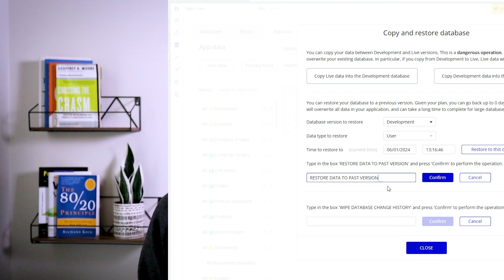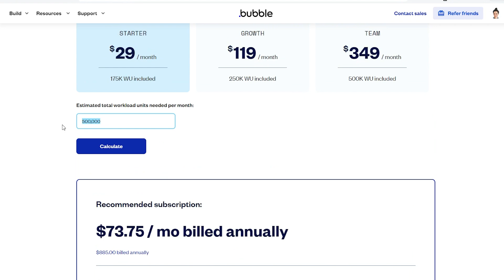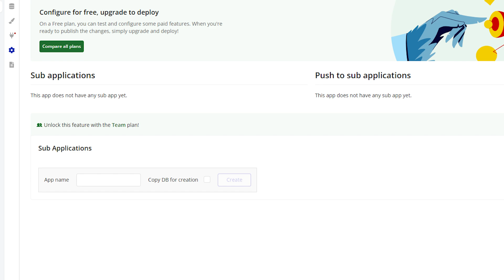Bubble App Pricing Plans: When's the Right Time to Upgrade?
Bubble.io is a subscription-based, no code web application builder, with different tiers of pricing plans available to support every project size.

In this video, you'll learn when it’s time to upgrade your app from the default Free plan to one of the higher paid plans.

The paid plans come packed with capabilities to take scale your app, so it's important to upgrade at the right time. That said, you also don't want to pay for a higher plan before you actually need to. Watch the video to learn the exact right time to upgrade.